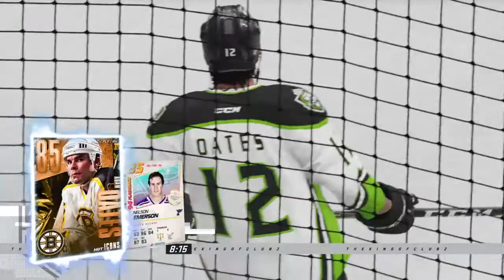NHL® 21_20210410144112